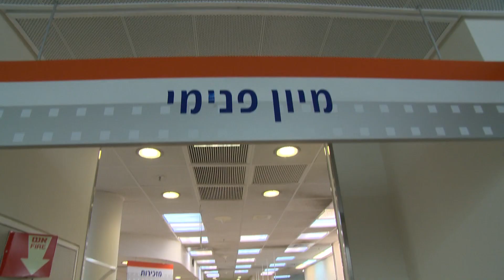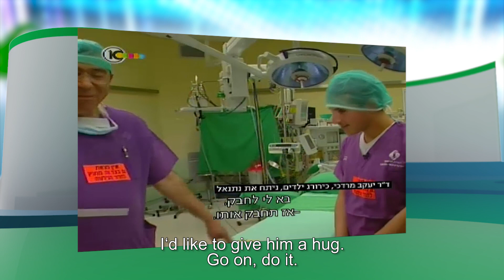soroka medical center